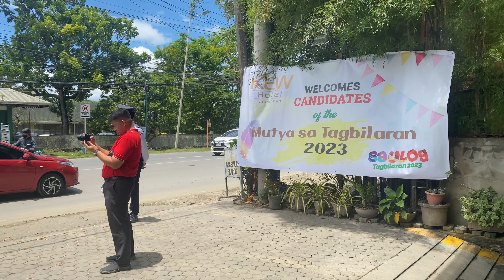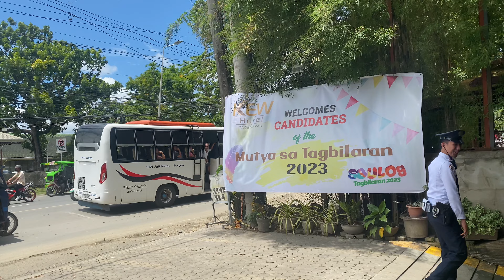Kew Hotel Tagbilaran Welcomes Candidates of Mutya 2023